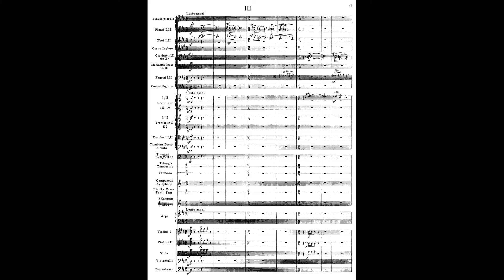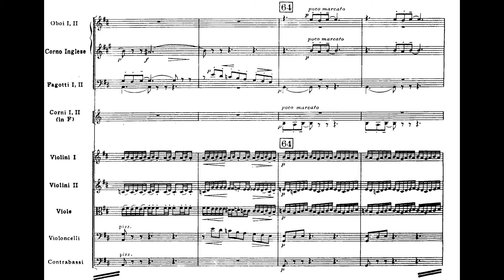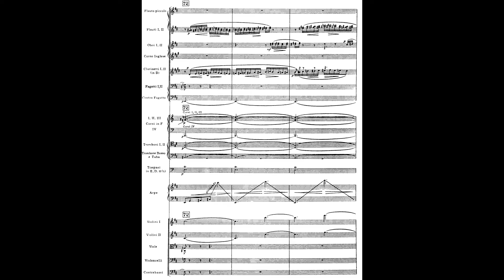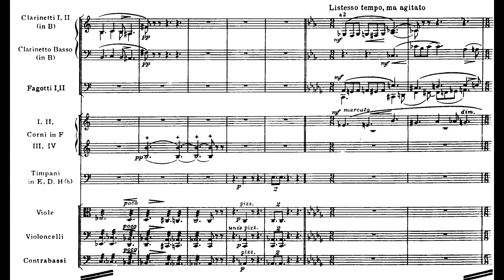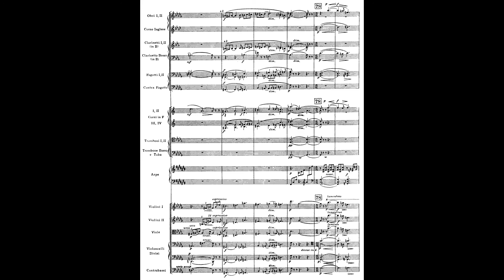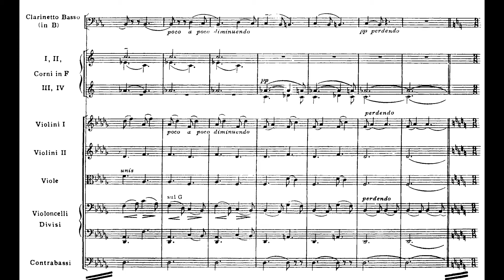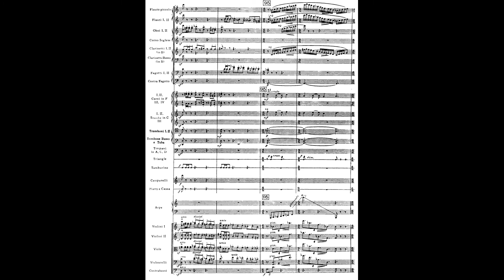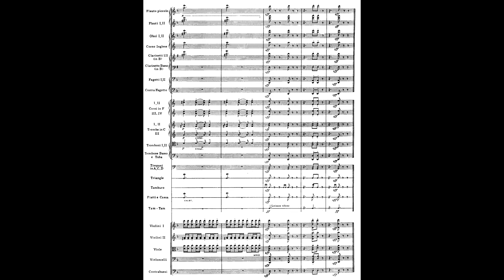Rachmaninoff - Symphonic Dances (movement 3): Score and Analysis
Petrenko & Liverpool philharmonic

The finale of the symphonic dances is one of the most satisfying conclusions of any piece. It depicts a struggle over death itself, a battle between the fear of our demise, and our willpower to overcome it. The former is depicted in the frenzied, diabolical A section, which features Rachmaninoff's beloved Dies Irae appearing in a dialogue with the short-short-long rhythmic motive that also appeared in the first two movements. The two motives constantly interact with each other; they form question-answer phrases (0:00), connect with each other to form frenzied sequences and themes (0:57) or provide accompaniment and counterpoint to one another (10:42). And in the spirit of the whole piece, they get transformed as they pass through different instruments, each of them providing their own unique voice and character to the motives.

Towards the end of the A section, Rachmaninoff quotes his choral masterpiece All-night vigil, a melody full of willpower to overcome our fears. With the music finally being free from the two diabolical motives,  it starts to rise with confidence and determination. But just as we were about to reach the top, the hysterical motives again return and lead to collapse.

The fear of death continues to be explored in the contrasting B section, where Rachmaninoff couldn't resist writing one last heart-stoppingly beautiful melody, all while still maintaining the careful balance between emotion and detachment I talked about in the analysis of the first movement. The melody is full of sighs, collapses, and melancholic gestures. It's completely defeated, ready to give up at any moment.

The last sequence puts the main ideas of the movement in a direct confrontation. Our willpower to overcome fear is depicted by the confident and determined All-night vigil quote, while our hysteria and fear of death are depicted by the main motives (short-short-long rhythm and Dies Irae). First, the All-night vigil starts to rise, and like the first time, is met with hysteria and chaos of the motives at the top. But this time, the quote continues to march forward. And as the anxious chromatic outbursts in the winds pass, we're left with sharp, confident chords, signaling the defeat of fear.

0:00 - Section A. First, Dies Irae is introduced in sighing gestures, interspersed between agitated appearances of short-short-long rhythm in the strings, which foreshadows the diabolical energy of what's to come.
0:36 - The mood drastically shifts, as the two manic motives start to form a theme of feverish energy.
2:12 - A new idea forms - a quote from Rachmaninoff's choral piece All-night vigil, talking about Christ's Ressurection. At first, the new theme is still affected by the frantic energy of the two motives, but it gradually discards the motives and takes on a more confident approach.
02:33 - The music, finally free from the two manic motives, starts to rise, full of willpower to overcome our fears.
3:08 - At the top, the short-short-long motive returns in a flurry of punches, leading to a collapse. The motives take on a more melancholic quality, as more brilliant textures are explored, with the woodwinds playing chromatic scales harmonized in thirds over glissando in the strings.

5:04 - Section B. Out of the depths of the orchestra, a reflective and lamenting chant forms. The melody sighs in resignation, achingly reaching up, just to collapse at the next moment.

9:55 - Section A with more genius orchestration, as the phrases are often fragmented between the different instruments
12:47 -All-night vigil quote returns in the low strings in the form of a military march, more confident than ever. It gradually rises through the registers, getting transformed along the way as different instruments join.
13:36 - The short-short-long rhythm again appears, sweeping us off our feet with feverish energy, but we continue to march forward, resulting in a triumphant end.